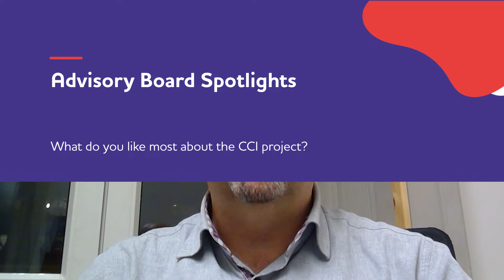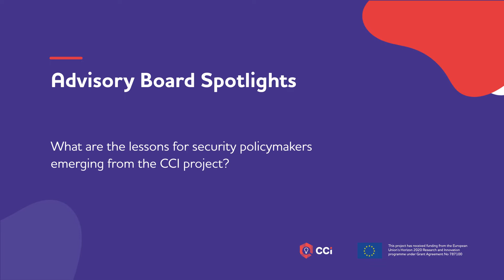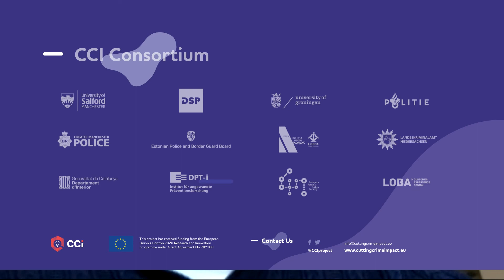Feedback from the CCI Advisory Board Members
The CCI Advisory Board Members are:
- Dr. Umberto Nicolini: Director of Studio Nicolini - Laboratory for Urban Quality and Security, LabQUS, IT
- Dr. Gian Guido Nobili: Head of the Research Unit on Criminology - Service Security Policies & Local Police, IT
- Jaap de Waard: Senior Policy Advisor - Netherlands Ministry of Security and Justice, NL
In this video they give their feedback on the CCI project:
- What did they like most about the project?
- What are the lessons for security policymakers emerging from the CCI project?

This project has received funding from the European Union's Horizon 2020 research and innovation programme under grand agreement no. 787100